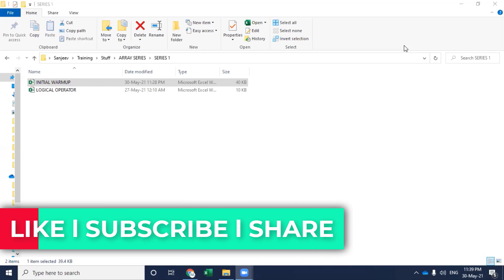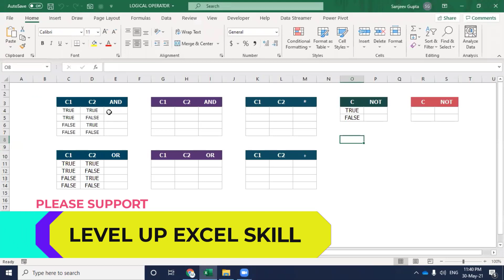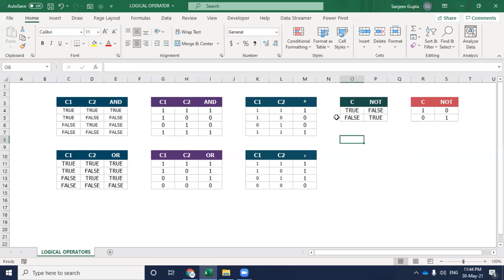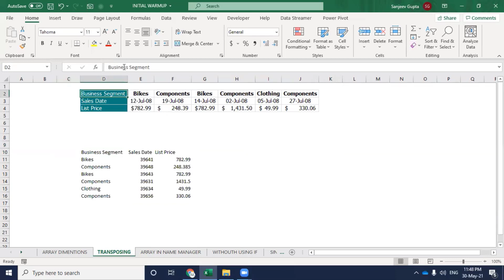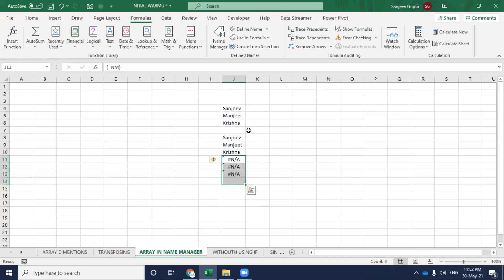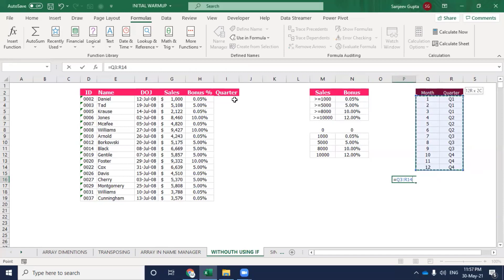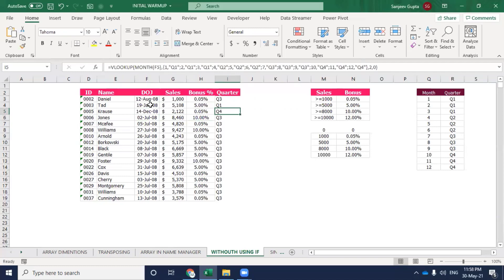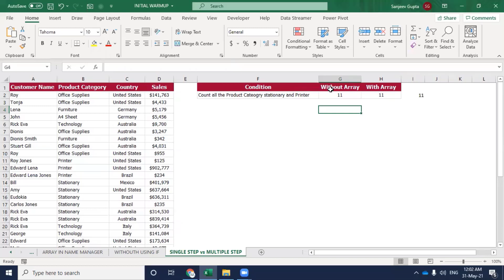How to use Array in excel | Mastering in Array Series - 1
In this tutorial, you will learn what an Excel basic array formula is, how to enter array formula in Excel (Ctrl + Shift + Enter), Single-cell and multi-cell array formulas in Excel, Excel array constants (Horizontal array constant, Vertical array constant and Two-dimensional array constant)

Table of Contents:

00:10 -Introduction
00:57 -Array Rules to get correct results
05:42 -How to use Logical Operators in Array
08:04 -Excel Array Constants
09:25 -How to use Transpose Function in Excel
11:15 -Array in Name Manager
16:32 -Without using IF function.
19:45 -Single Step vs Multiple Step in Array.

• WHAT IF ANALYSIS IN EXCEL | HOW TO USE GOAL SEEK, DATA TABLE AND SCENARIO MANAGER IN EXCEL